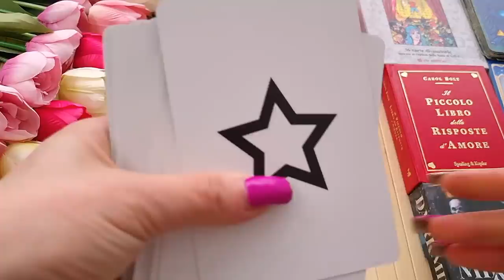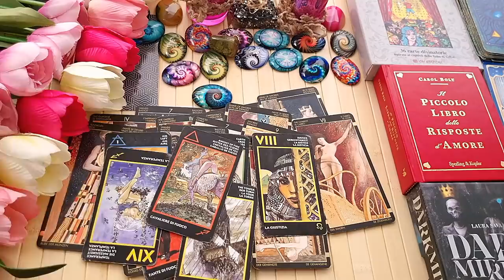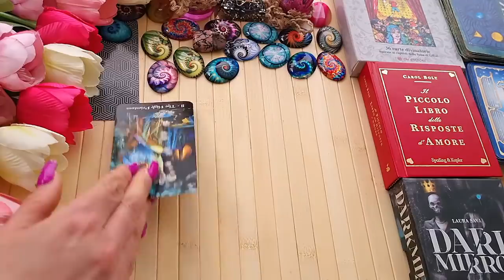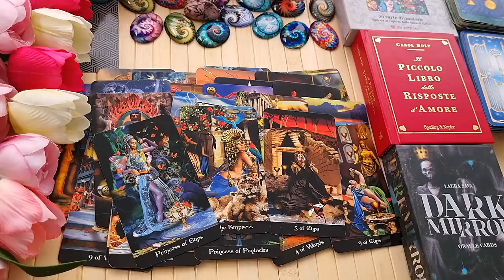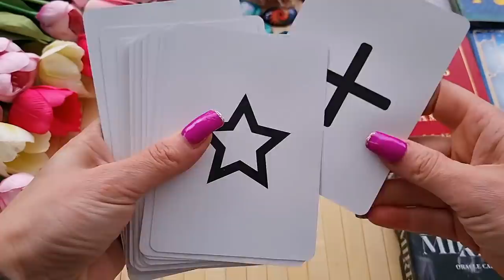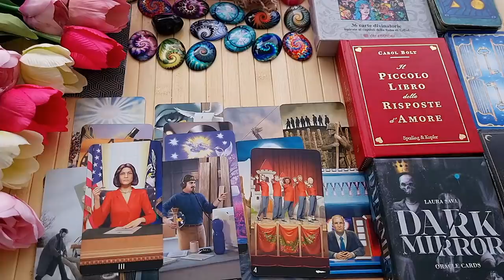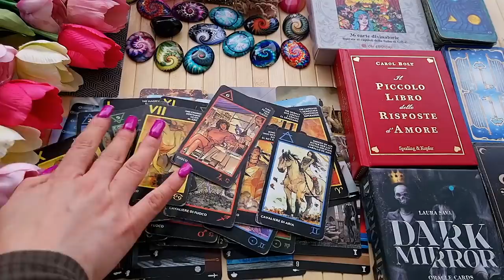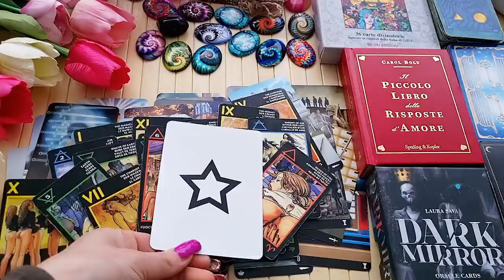LA VERITÀ 🟣Quali sono le sue intenzioni? |tarocchi interattivi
5:24 - 1
26:07 - 2
48:49 - 3

💚 Buon Viaggio

l/UC01VT3MHh05lERgztiA4Vvw